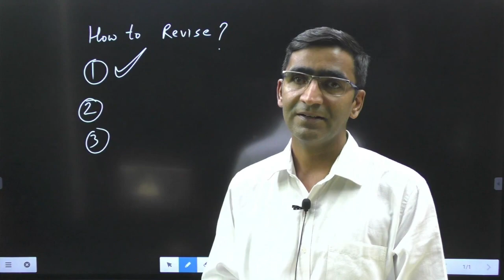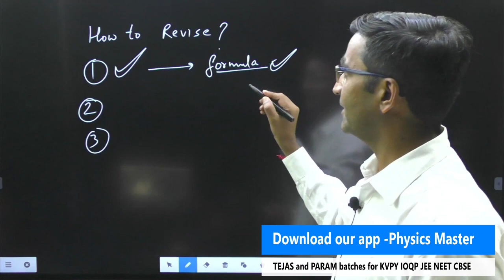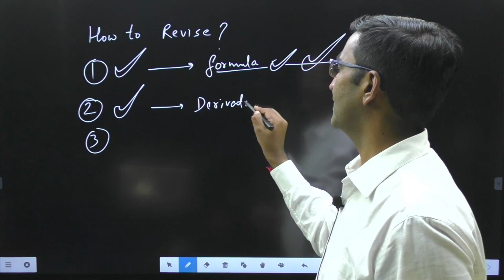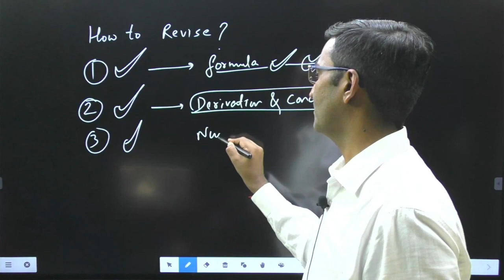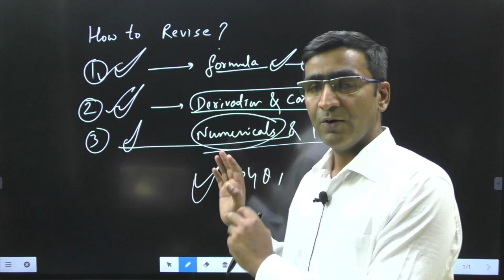Revision technique for every science students || 3 Steps strategy for fast revision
Half Yearly Exam Preparation strategy | how to revise full syllabus before exam ? | Revision kaise karen? ||Best revision techniques for Half yearly exam